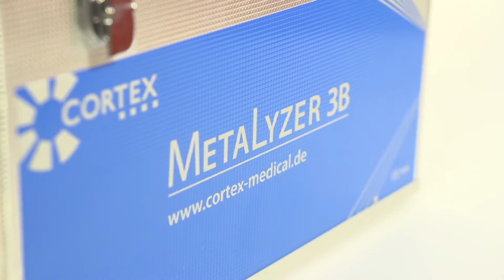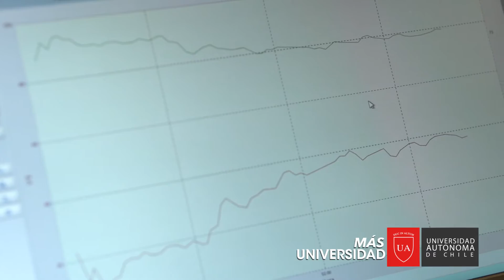Equipo de Prueba de Esfuerzo Cardiorespiratoria – Universidad Autónoma de Chile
El académico de la carrera de Pedagogía en Educación Física de la Universidad Autónoma de Chile, magíster Alexis Arce, explica el funcionamiento del Equipo de Prueba Cardiorespiratoria Cortex, que se utiliza en actividades de docencia e investigación en la casa de estudios.